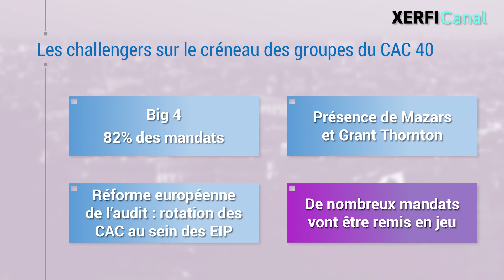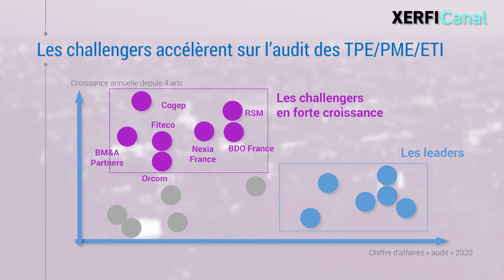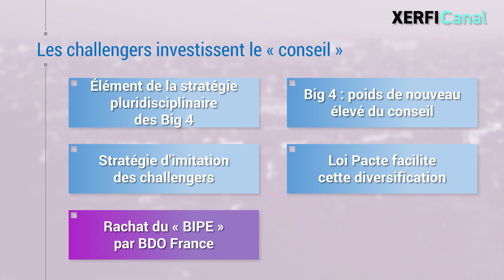L'offensive de croissance des cabinets d'audit de taille moyenne [Philippe Gattet]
Sans tambour ni trompette, le marché français de l'audit se transforme. Au-delà du lent déclin des honoraires provoqué par le relèvement des seuils d'audit obligatoire des petites entreprises à la suite de la loi Pacte, trois tendances se dessinent au bénéfice non pas des leaders, mais des challengers [...]